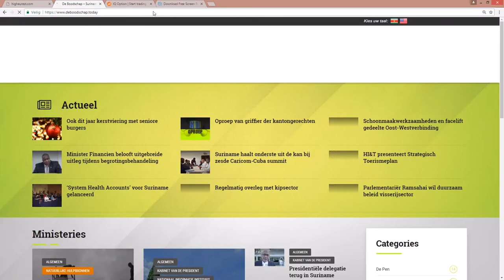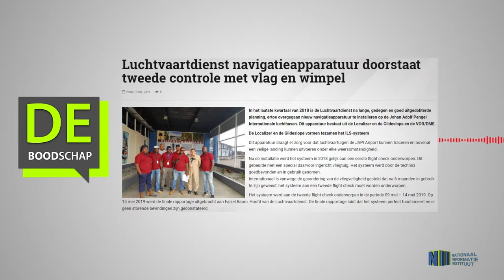Luchtvaartdienst navigatieapparatuur doorstaat tweede controle met vlag en wimpel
Hier de link van het bericht: "Luchtvaartdienst navigatieapparatuur doorstaat tweede controle met vlag en wimpel"